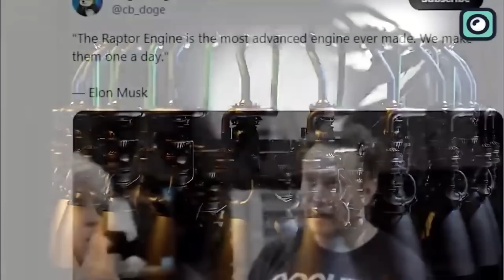SpaceX Achieved Something No Other Company Did In 2024!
In 2024, SpaceX solidified its position as a dominant force in the space industry, earning billions through a combination of commercial satellite launches, crewed missions, and the expansion of its Starlink satellite internet service. One of the key revenue drivers was the increase in demand for satellite launches as SpaceX's reusable rocket technology significantly lowered the cost of sending payloads into orbit. This made SpaceX the go-to choice for both commercial and government clients.

The successful deployment of additional Starlink satellites further boosted SpaceX's financial performance. By mid-2024, Starlink had expanded its global coverage, attracting millions of new subscribers in underserved regions, contributing significantly to the company's revenue stream.

Additionally, SpaceX secured lucrative contracts with NASA and other space agencies, conducting multiple crewed missions to the International Space Station (ISS) and beyond. The ongoing development of the Starship vehicle, designed for deep space exploration and potential Mars colonization, attracted substantial investment from both private and governmental entities, further enhancing SpaceX's financial standing.